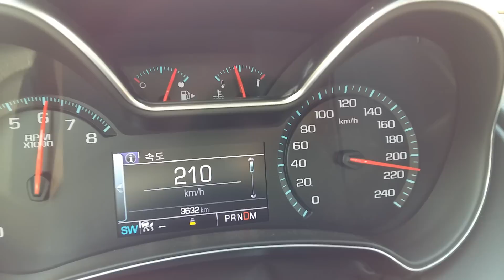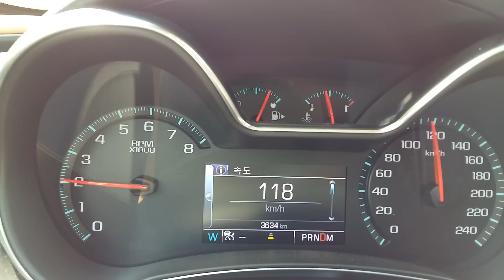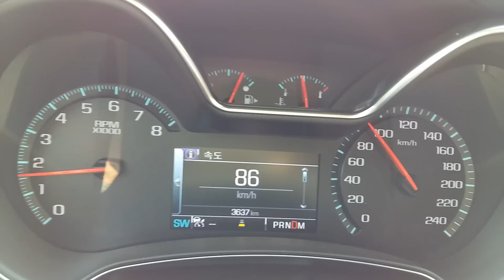쉐보레 임팔라 3.6 LTZ 0-230km/h 가속 & 급제동 성능 - 2015.08.29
3.6리터 직분사 V6 엔진.
309마력/6,800 rpm, 36.5kg.m/5,200 rpm
복합 연비 리터당 9.2km